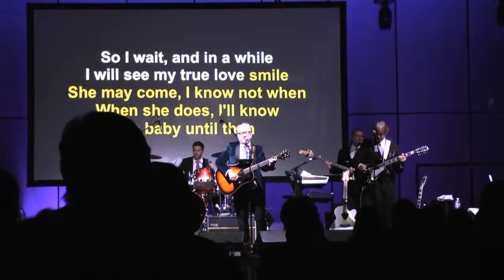Peter Asher at The Fest For Beatles Fans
Peter Asher leads a sing-a-long to Peter and Gordon's "A World Without Love" at The Fest For Beatles Fans, February 9, 2014